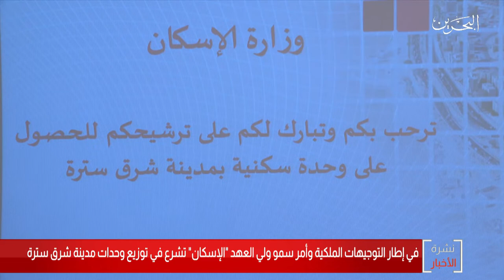البحرين مركز الأخبار : وزارة الإسكان تشرع في توزيع وحدات مدينة شرق سترة 13-01-2020